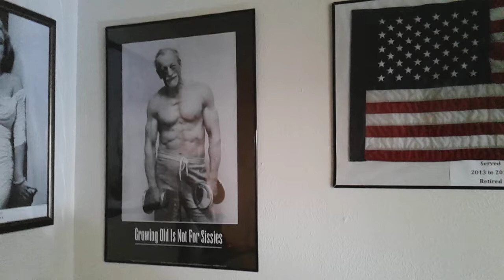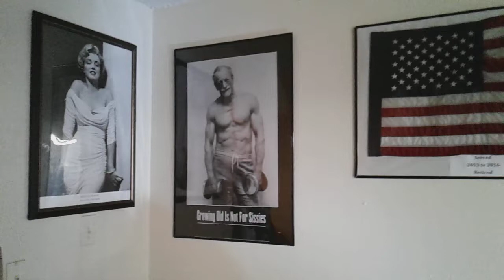Pole Vault Inversion Bench Odyssey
Jorge's pole vault inversion drill bench